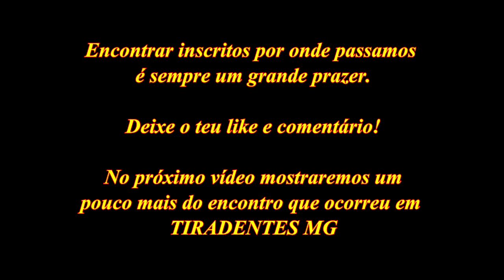Encontrando inscritos do canal em Minas Gerais ADA0268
Encontrando inscritos do canal em Minas Gerais é um vídeo que mostra o nosso encontro com pessoas já inscritas em nosso canal, o que é sempre uma grande alegria para nós.

Agência: 2158
C/corrente: 73-6
Favorecido:  Tadeu Artur Cavedem
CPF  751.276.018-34